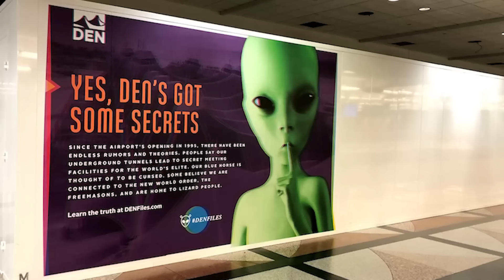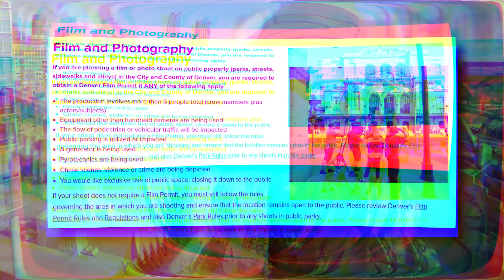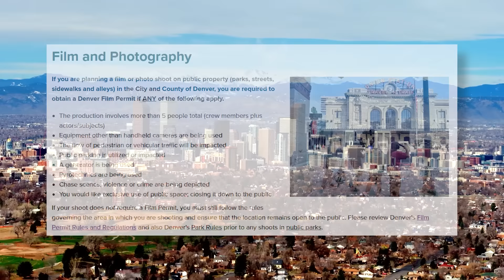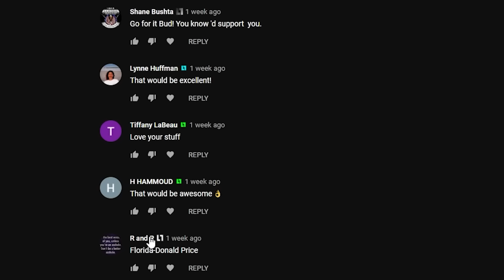Multiple Karen Meltdowns - Cops Called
---Gear Recommendations---
Body Cam

---Chapters---
00:00 Intro
01:18 Karen swarm
03:02 Call TSA
04:31 Decency
05:52 Terminal Operations
06:30 I don’t need a permit
08:19 Want Me To Charge Them?
09:11 DPD On Scene
12:36 Harassment?
13:11 TSA
13:22 Jim
13:39 Final

---Channel Members---
Dennis Anderson
Shane Bushta
david cat & bus
James B.
Witch Hunt
Charles Clarke
Kieran Tibbitts
laura miller
Bob Balue
Bob Lau
Wally Lumpkin
Justin Stringfield
madcat61207
Karl P
H HAMMOUD
Plums Mom
neuroticknight
Destined Nation
Michael Gruber
Aaron Robinson
Joshua Brenner
Andrew Cox
Kim Van Zandt
Superman 2050
Ryan G
Ashmaker
Toni Dixon
Flex Your Freedoms
Lamar Jones
Dave
CO. ChosenOne
givenn johnson
Esquire Audits
Friendsincode
Frank Smith
Edwin Patterson
azpower phxaz
Corduroy G
Gary Mendez
Phillip Hanley
Ste El
Kevin Dollar
James Grace
k. murphy
tim tompkins
JunIoR Jones
MAX POWERS
Richard Paul
Tom Specht
ProdGamer
Kimberly Lynn Henderson
Alice Ayres
Dustin Arnold
scdawn
Martineek
jane totten
Najo PATRIN
Michael Martin
Gaines Kergosien
Robert Lewis
Anthony Delgado
MassReport
fulton wise
Willie Hanks
In Your Shoes
7FREEDOMAudits
Darlene Baswell
Linda Ward
Ryan Fowlie
Rhyme Penttila
Keith
Kristopher Stoltz
Jamie Hubbs
Bob Schneider
Yvonne C
Dunwoody01
Michael Justice
Freedom 2 Film
EL.ANTONIO GARCIA
Sharon Sekhon
Freedom Rover
Bocefus Murica
Bobby Wall
Tammy Crothers
John McDonald
OG SD Accountability
Maritta Broughton
Kev Burd
Ro Bo
bk250
John Parker
Corey Eiynck
Jim Anstey
ȓhō Яя
Jack Skellington
Cheryl Fodal
Nena Frank
Sparky